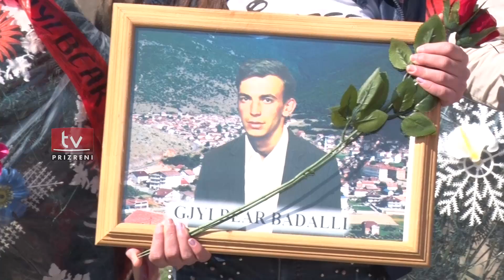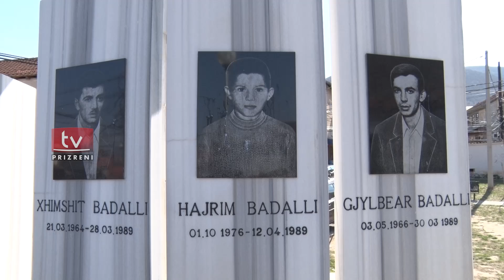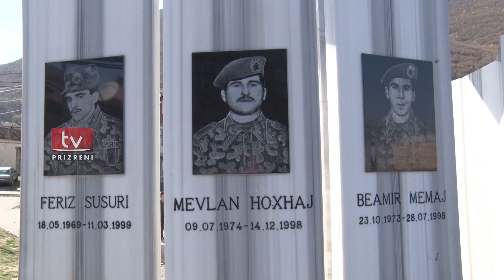Zhuri përkujtoi dëshmorët e saj në 30 vjetorin e demonstratave gjithëpopullore